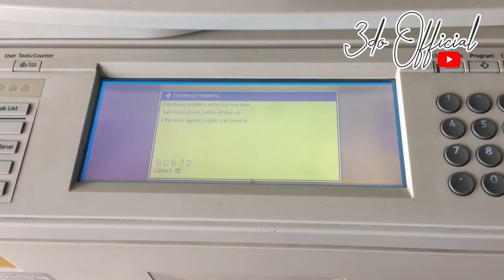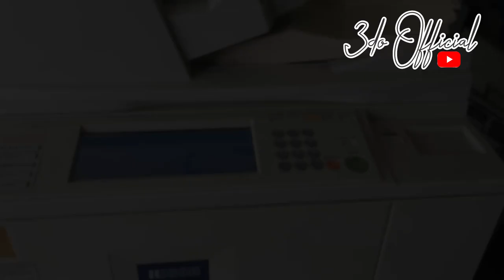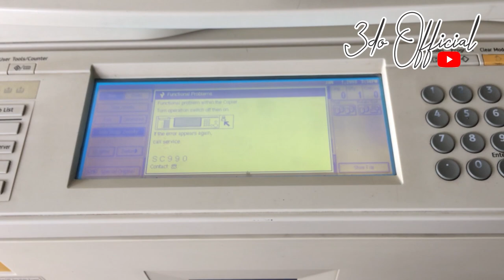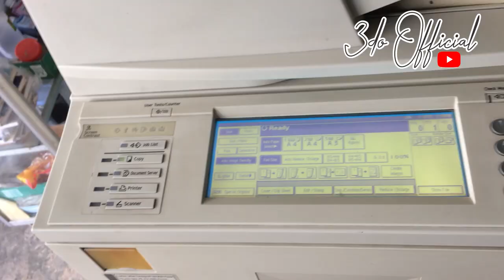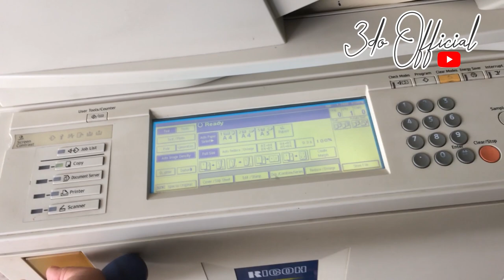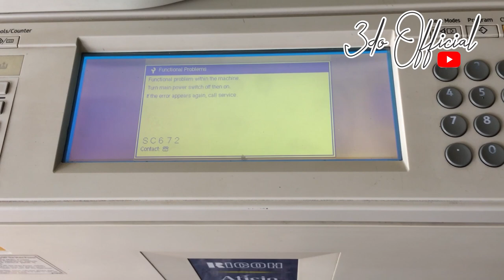Khắc phục lỗi sc672 và sc990 máy photo ricoh l 3Đô Official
Hãy theo dõi Khắc phục lỗi sc672 sc990 máy photo ricoh. Huy vọng sau khi xem xong các bạn có thể làm được. chúc các bạn thành công
Vui lòng không Reup các video trên kênh 3Đô Official